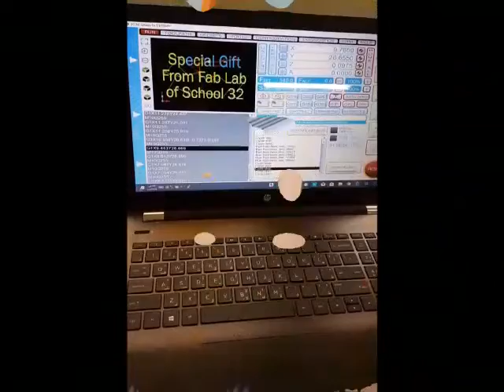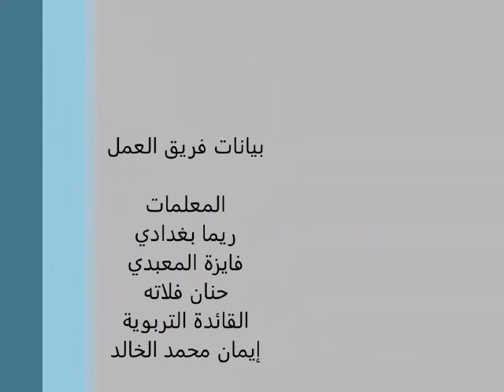فيديو انتاج الورش الفنية للثانويه ٣٢بجدة